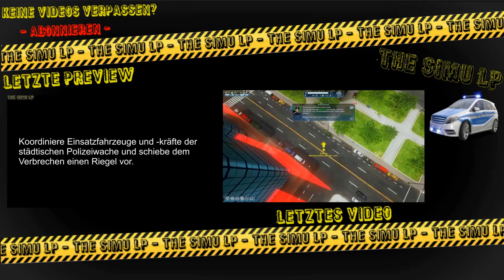Industry Manager: Future Technologies - #1 Tutorial 1/6 1. Grundlagen der Produktion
INDUSTRY MANAGER: Future Technologies ist eine klassische Wirt-schafts-Simulation, bei der Du Dein eigenes Imperium aufbauen, neue, zukunftsfähige Produkte erforschen und Deine Konkurrenten auf dem Weg zu Ruhm und Erfolg aus dem Weg räumen kannst.

►Infos zum Spiel:
Spiel: Industry Manager: Future Technologies
Kategorie: Wirtschaftssimulation
Entwickler: Astragon Entertainment
Publisher: Astragon Entertainment
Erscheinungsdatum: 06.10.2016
Internetseite: ---
Demo: ---
Altersfreigabe: USK 0

Danke an:
- Astragon Entertainment GmbH (Vielen Dank)